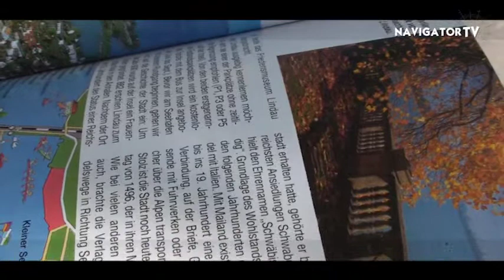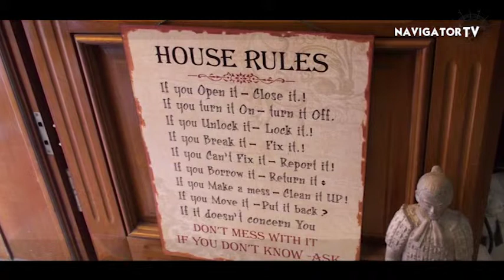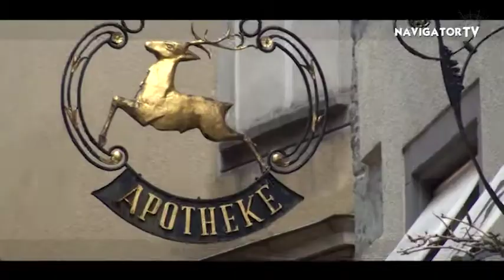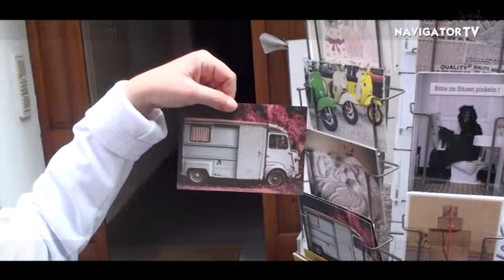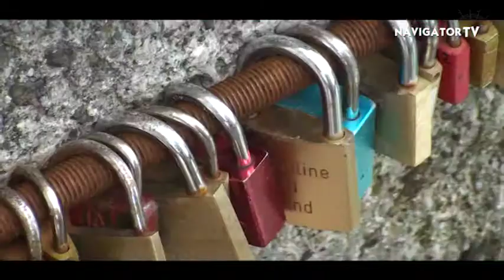Navigatortv potuje/ Navigatortv travel news - BODENSEE (Lake Konstanz)LINDAU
Ekipa Navigator karavaning in družina Vertačnik obiskali Bodensko jezero.